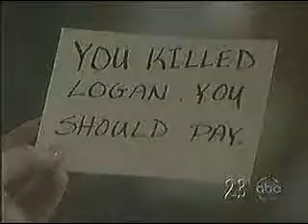Laura wakes up, pt 5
Luke and Tracy call each other on their respective motives. Tracy explains that she's too high maintenance for Luke's adventures. Luke tells Tracy why she's spoiled him for any other woman - she's the most fun he's ever had.

Lulu pays Laura a visit before receiving another note about Logan's murder. Turns out the notes are from Scott, who comes by to let Lulu know he plans a death penalty case for Logan's murder. Imagine their surprise when Laura wakes up and stops Scott cold.

(Edited from clips by CaziGirl)